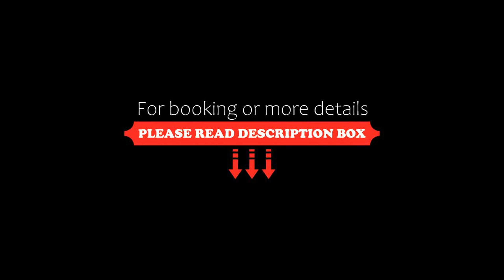Bidwood Suite Hotel, Nairobi, Kenya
About Property:
You're eligible for a Genius discount at Bidwood Suite Hotel! To save at this property, all you have to do is sign in.
Offering an outdoor pool and restaurant, Bidwood Suite Hotel is located in the Westlands area of Nairobi. It offers stylish accommodation and is 200 m away from the Sarit Centre.
The modern units at the hotel are finished with cool coral stone, panels of dark wood and walls of light espresso and almond. Each has a flat-screen TV and a spacious bathroom wi...
Property Type: Hotel
Address: Lower Kabete Road, 00200 Nairobi, Kenya
Searching For
1. Bidwood Suite Hotel - Nairobi - Kenya
2. Bidwood Suite Hotel - Nairobi - Kenya Address
3. Bidwood Suite Hotel - Nairobi - Kenya Rooms
4. Bidwood Suite Hotel - Nairobi - Kenya Amenities
5. Bidwood Suite Hotel - Nairobi - Kenya Offers and Deals
Audio Credit:
Track Title: Subway Dreams
Artist: Dan Henig